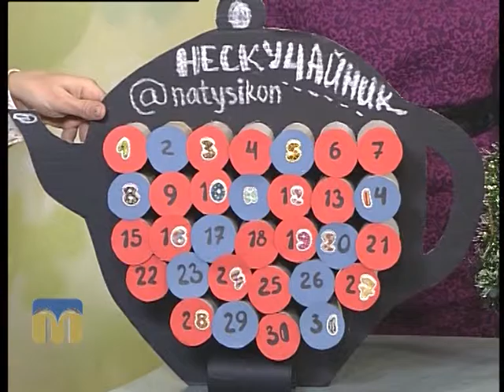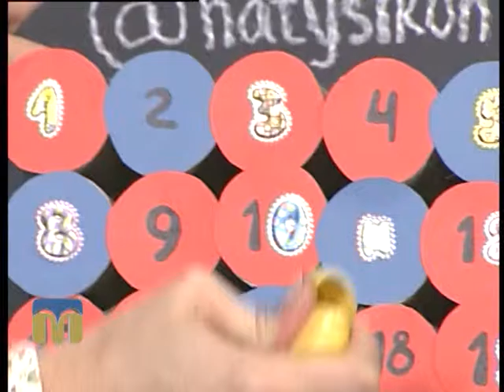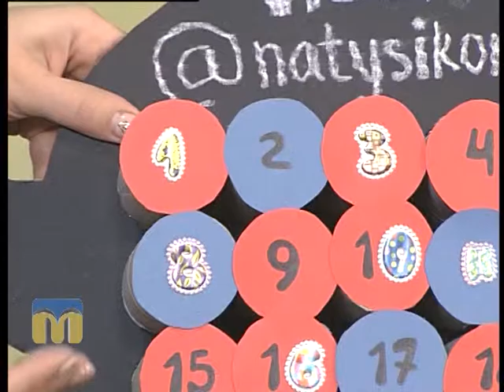Новий день. Блогер 14.01.2016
Як стати мамою-блогером — знає гостя програми “Новий день” Наталя Кондрахіна.
Ведучі — Ірина Федоровська, Артур Зайонц.